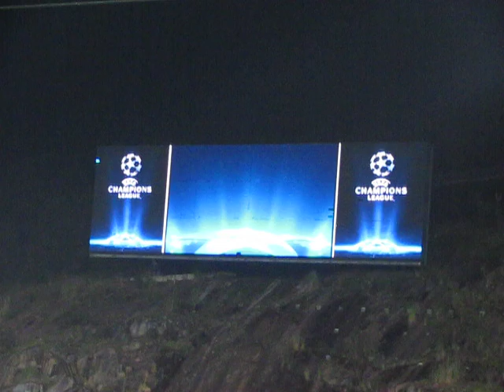Momentos finais Braga x Arsenal (inclui golo do Matheus)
Momentos finais do ENORME jogo feito pelo mágico Braga contra o Arsenal para a Champions League.